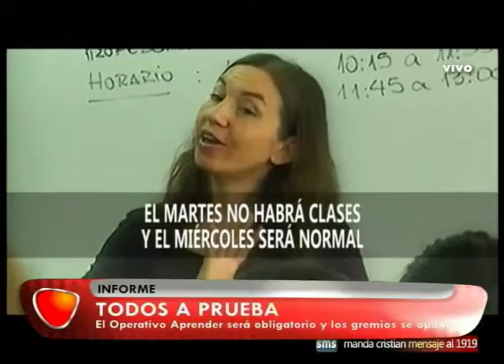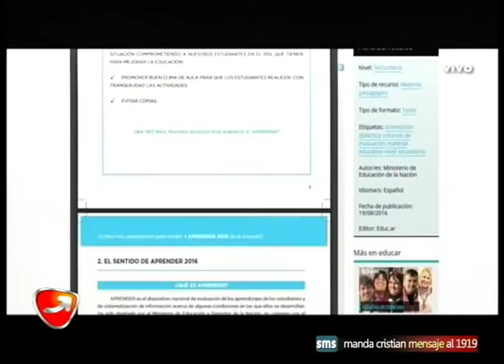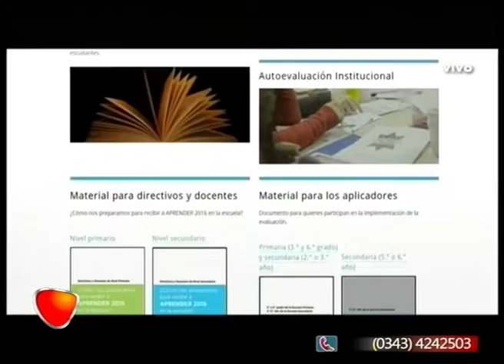NUNCA ES TARDE INFORME EVALUACION A LAS ESCUELAS PROGRAMA APRENDER 13 10 16